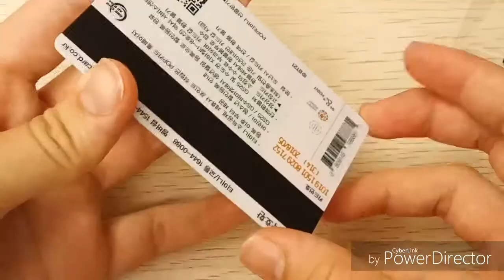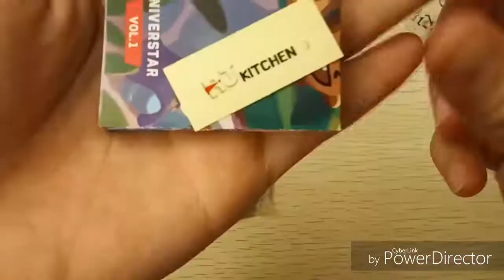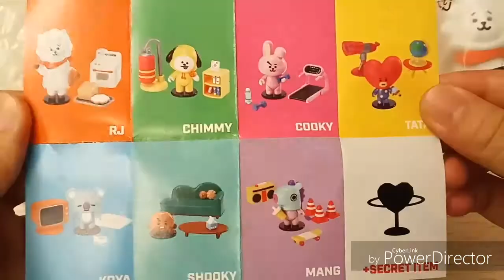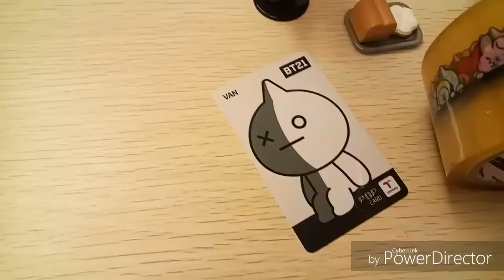【BT21】買周邊出車禍？？有興趣點進來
大家好 我是Gina紜
不定期更加
有問題可以留言ㄛ